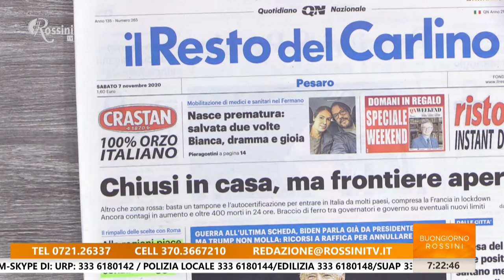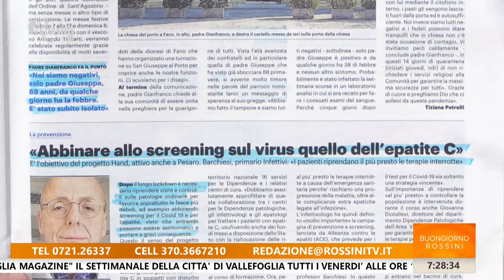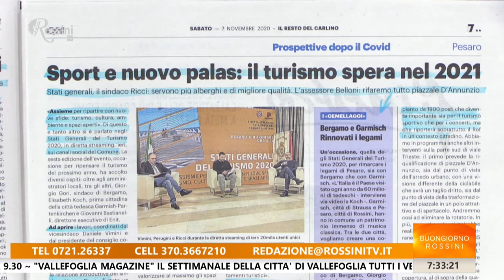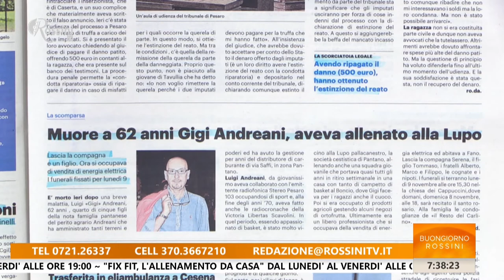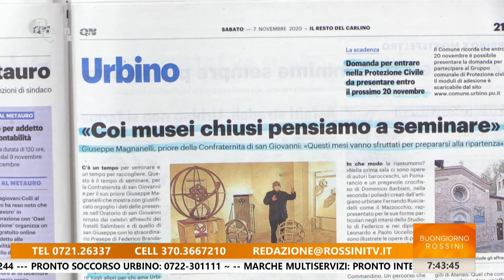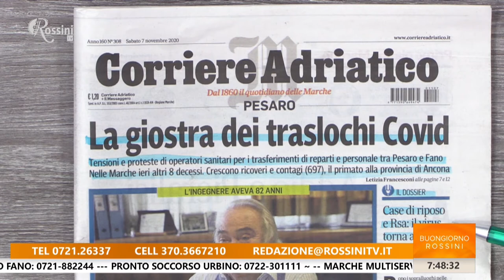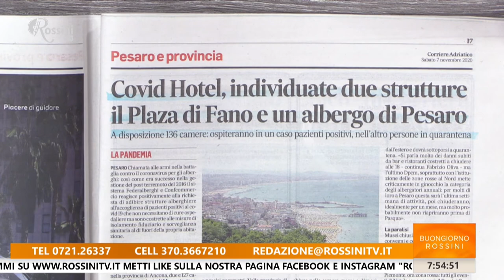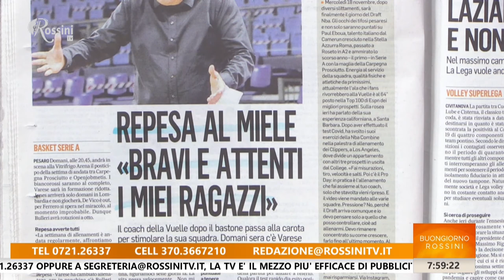Buongiorno Rossini 7 novembre 2020